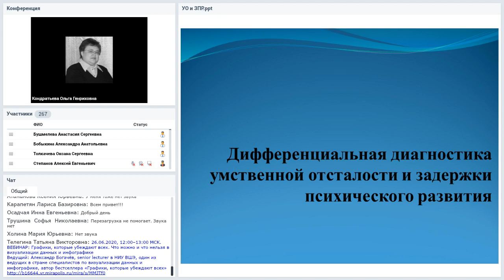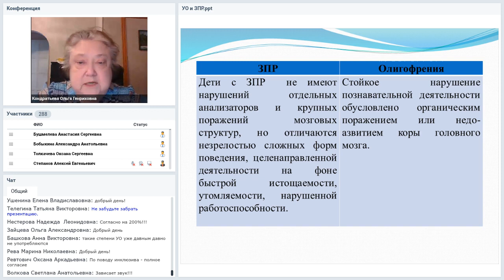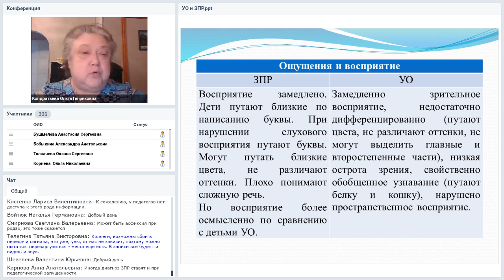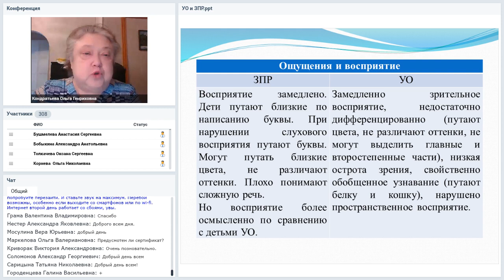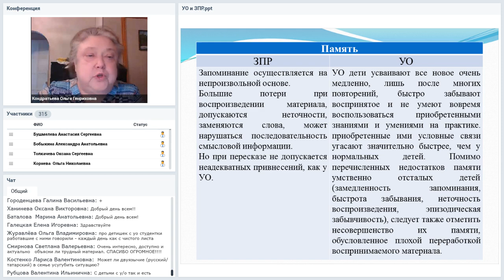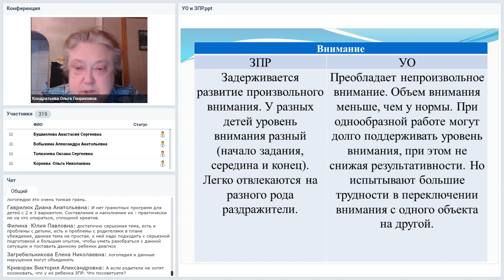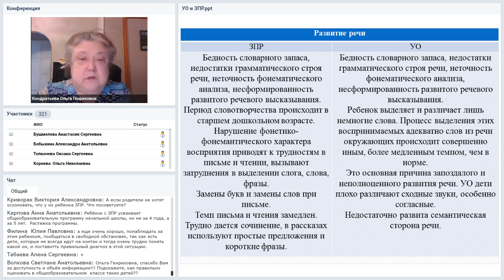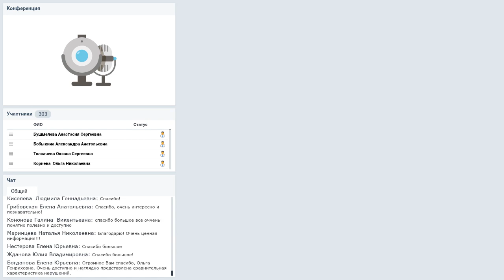Дифференциальная диагностика умственной отсталости и задержки психического развития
Вебинар
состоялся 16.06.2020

Диагностика уровня интеллектуальных нарушений позволяет специалистам определить образовательный маршрут, который будет наиболее успешным для ребенка. Ошибки в диагностике не дадут возможности ребенку реализовать свои возможности или создадут ситуацию неуспешности. Необходимо понимать, что выраженные нарушения в познавательной сфере не лишают возможности формирования личности социализированной и удовлетворенной своими успехами на доступном уровне. Задержка психического развития процесс обратимый, но также требующий коррекции в специальных условиях. Образовательные программы в этих случаях имеют существенные различия. Необходим алгоритм и критерии дифференциальной диагностики между умственной отсталостью и задержкой психического развития, что мы и рассмотрим на вебинаре.